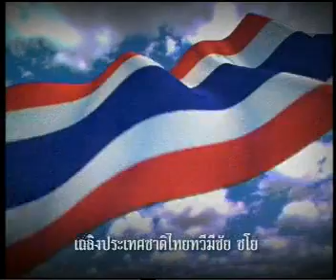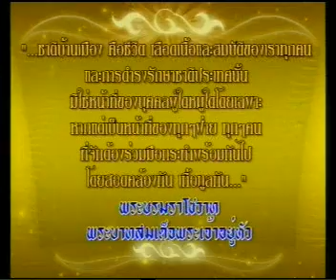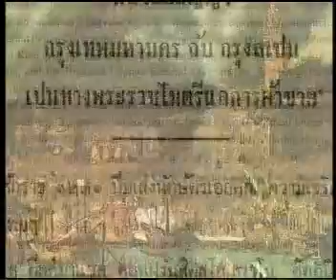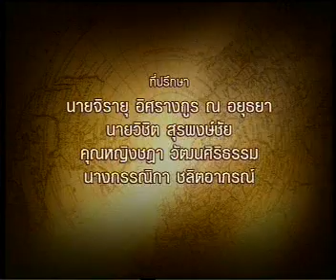26JUN09 THAILAND's NEWS 1of10; PART1